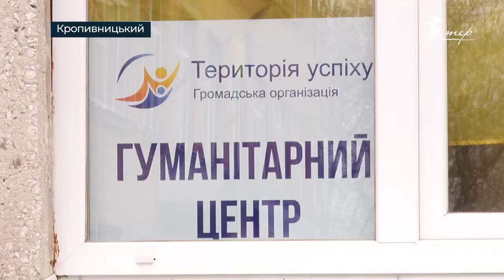Гумцентр “Території успіху” змінив локацію аби приймати більше переселенців | телеканал Вітер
На нову локацію переїхав гуманітарний центр громадської організації “Територія успіху” у Кропивницькому. Приймають переселенців з 10 до 16 години відтепер у 34 школі, за адресою студентський бульвар 11а. Аби пришвидшити процес видачі допомоги, волонтери потребують більше рук та ще більше приміщення.